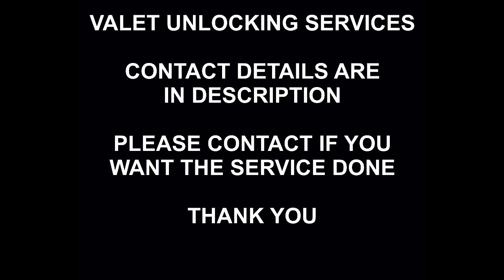T Mobile Remote Unlock Service, Samsung S21, Ultra, Plus, 5G